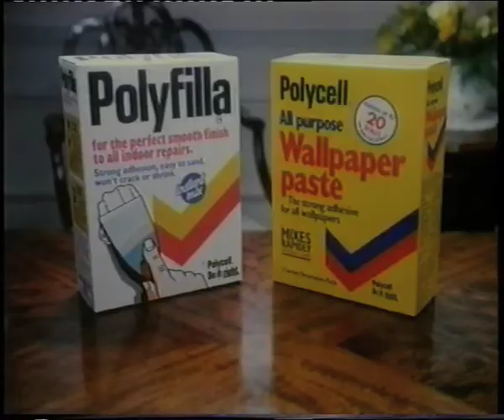Polycell Polyfilla - Crack Squad - CDP 1988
Director: John Marles. Creative team: Chris Street and Nigel Rose